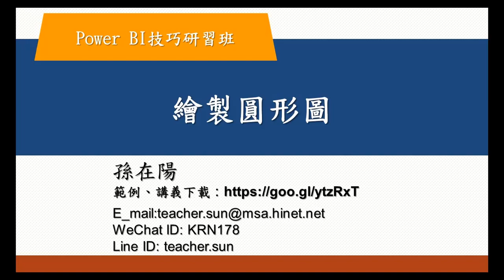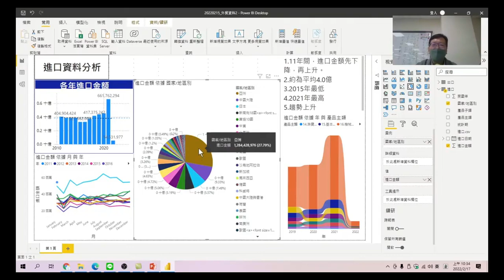Power BI技巧研習班 55 繪製圓形圖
利用數據繪製圓形圖.
Power BI技巧研習班-05.視覺化分析。資料分析目的，瞭解資料轉置與樞紐的差別。轉置的使用時機，使用功能操作，不用寫複雜函數，相信人人都可以理解。